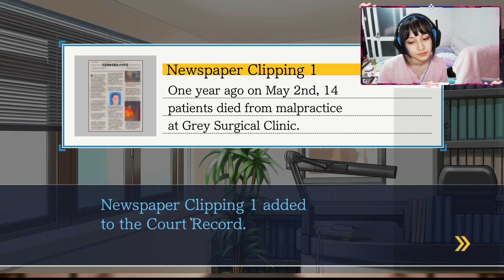The First Real Case! (Phoenix Wright Ace Attorney Part 8)